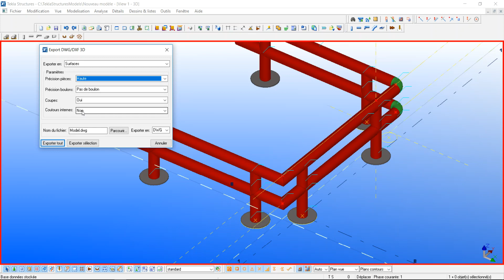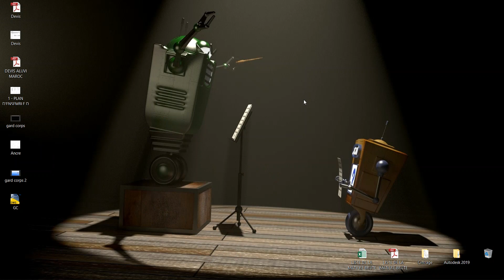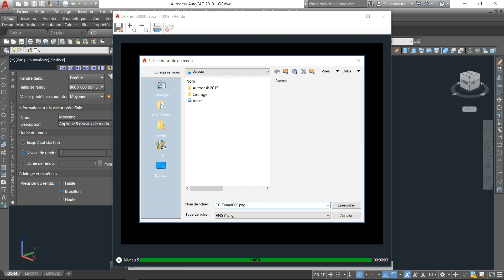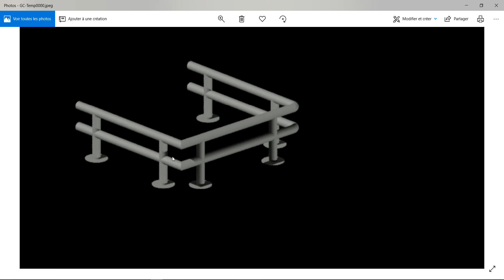Tuto garde corps dans Tekla Part3 Exporter 3D DWG (Rendu dans Autocad 2019